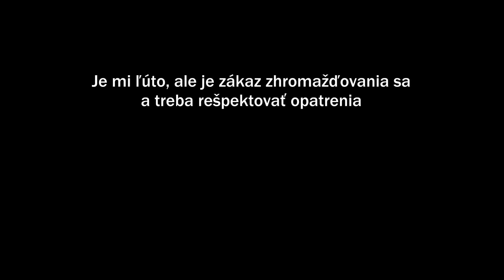Protest 17. november 2020 v Bratislave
Toto video bude o proteste trošku a o tom, prečo je lepšie sa ho nezúčasniť